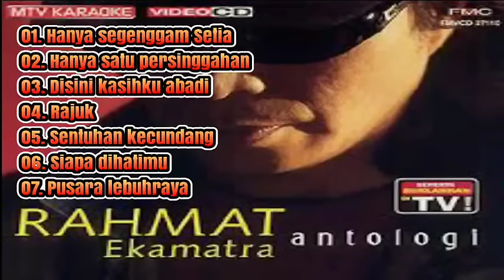RAHMAT | EKAMATRA Lagu Top Terbaik Malaysia!!